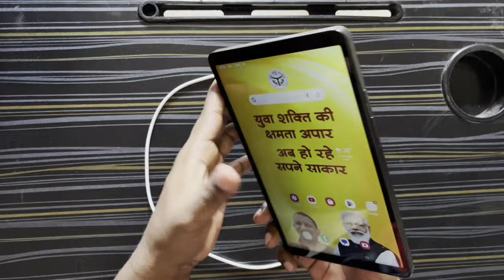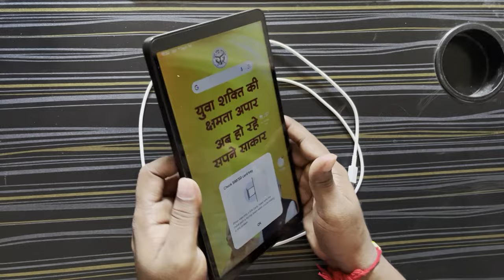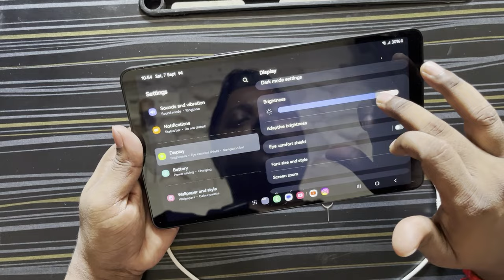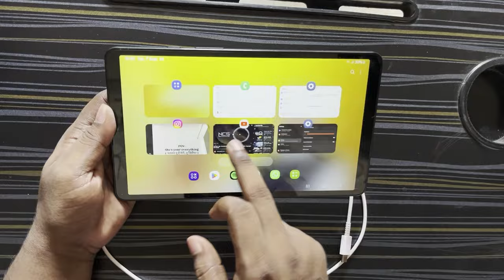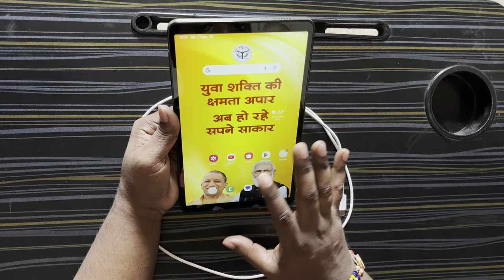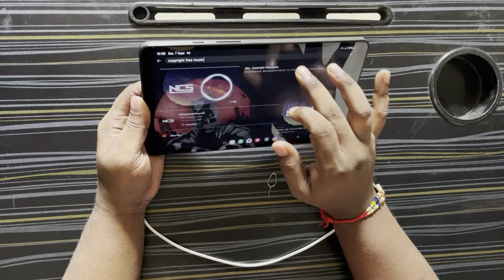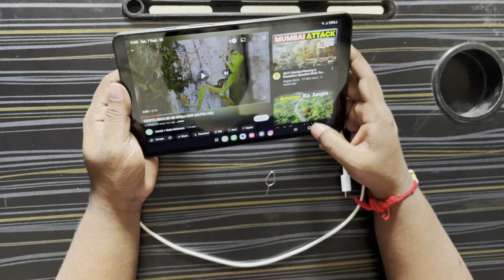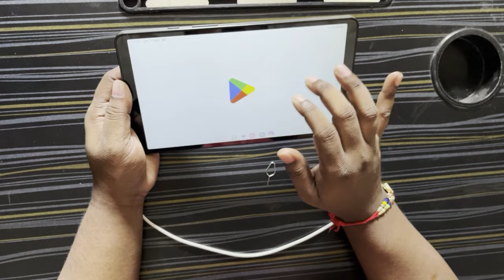Samsung Galaxy Tab A9 unboxing and review | Price Satrts 12999 | Yogi Modi tablet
Is video me detail review kiya hai samsung galaxy a9 tablet ka video end tak dekhe.

Samsung Galaxy A9 Wifi only - 12999 Rs/-

Samsung galaxy A9 wifi + 4G - 15999 Rs/-

Samsung Galaxy A9 5g - 19999 Rs/-

Samsung Galaxy A9+ - 18999 Rs/-

galaxy a9 tablet ,
galaxy a9 plus tablet,
galaxy a9,
galaxy a9 tab,
galaxy a9 plus,
galaxy a9 plus tablet review,
galaxy a9+ 5g,
galaxy a9 plus tablet unboxing,
galaxy a tablet review,
galaxy a9 plus tab,
galaxy a9 plus 5g tablet,
galaxy a9 plus tablet pen,
galaxy a9 tablet unboxing,
galaxy a9 pro,
yogi modi tablet,
How to remove wallpaper,
remove yogi modi wallpaper from tablet,
yogi modi wallpaper kaise hataye,